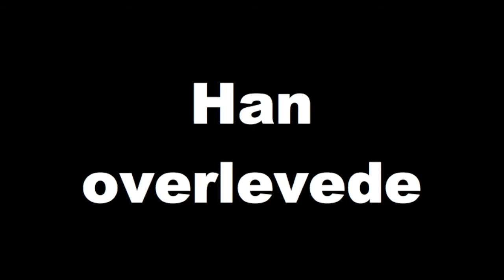2y MG Underholdning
2.y underholdning til morgensamling på Middelfart Gymnasium torsdag d. 30/4 - 2015